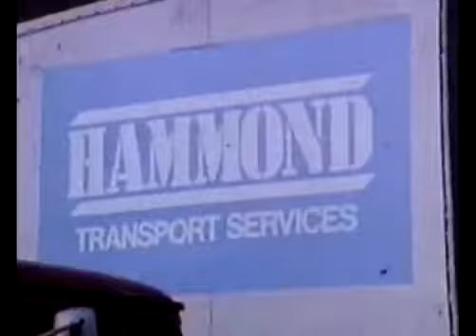The Brothers S07E15 The Ordeal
The series was based around conflict within the Hammond family over the direction of the family firm, a London-based road haulage business called Hammond